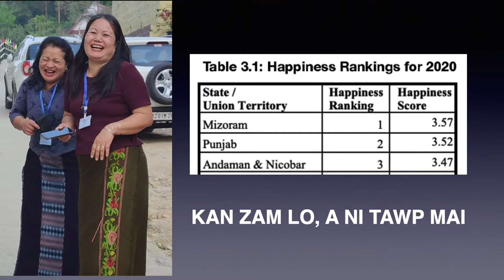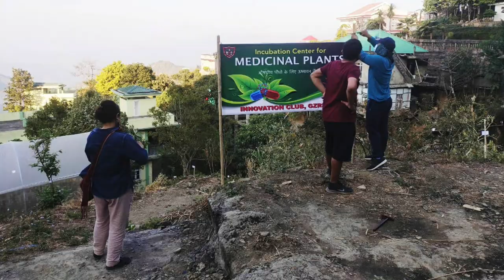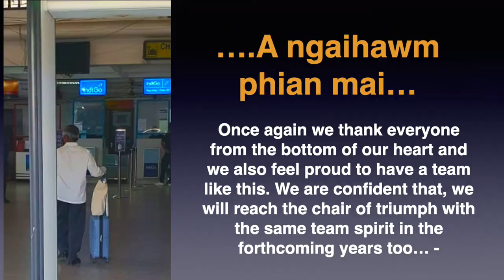GZRSC ALBUM (Unofficial) -2022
Govt. Zirtiri Residential Science College  - Hlimthla